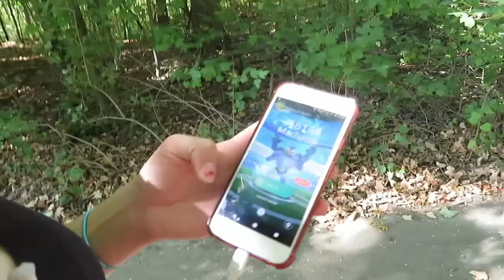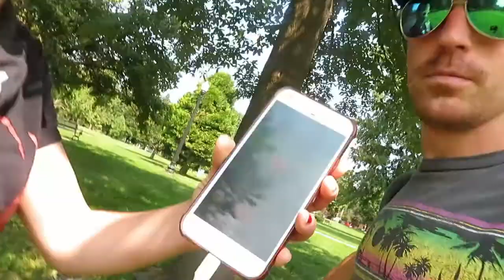NeverShinySquad Goodale Saga Part 1 (Pokemon Go Gameplay)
The first upload of the Goodale Park Never Shiny Saga!  The squad spent nearly every day in Goodale while it was nesting Magikarp with the ambition of catching one of the illusive shiny versions for ShinyPokebae. Beautiful weather, gorgeous park, this was the saga that coined us our name.

In this video, ShinyPokebae and ThatAppleJack go hunting for Karps!

In more recent news, ShinyPokebae finally today acquired her first shiny karp.  It was her 998th Karp, so never give up!  Stay dedicated and you'll get whatever you're after eventually.

NeverShiny squad is a group of high level Pokemon: Go players that spend much of their time helping bridge the gap between new players, and seasoned veterans.  Our videos will be in two main themes, events, and instructional gameplay.
Events will range from ingame events, showcasing Columbus's best trainers and Pokenerds.  While the instructional videos will focus primarily on the gameplay

SOCIAL STUFF~